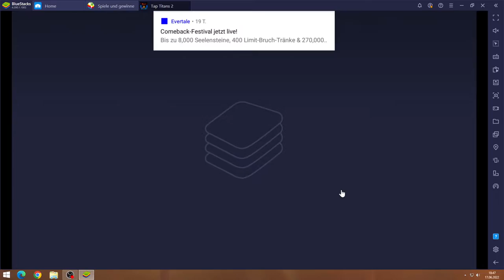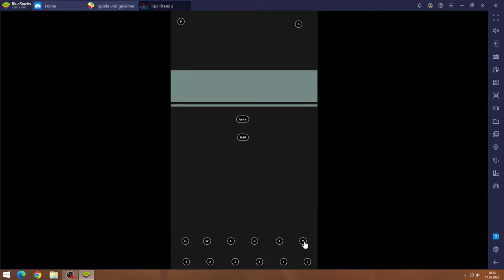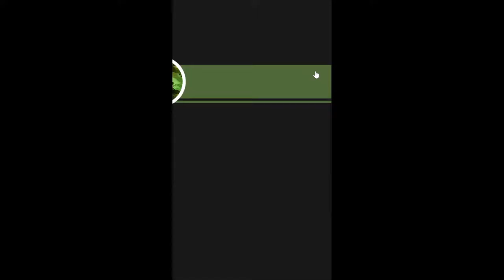Tap Titan 2 #17.06 JndT (BlueStacks)